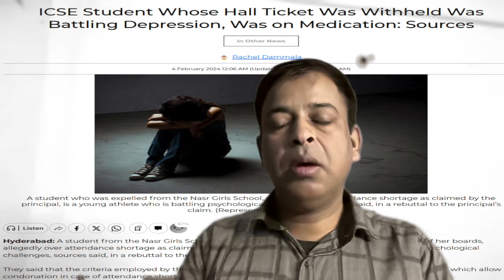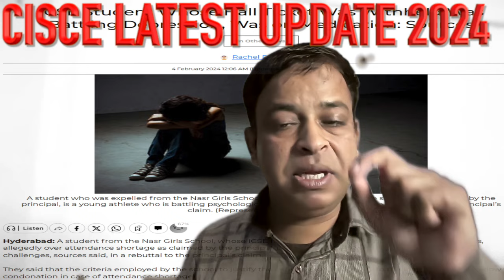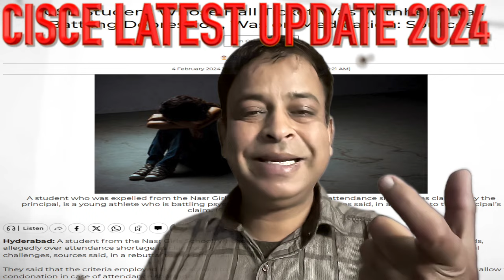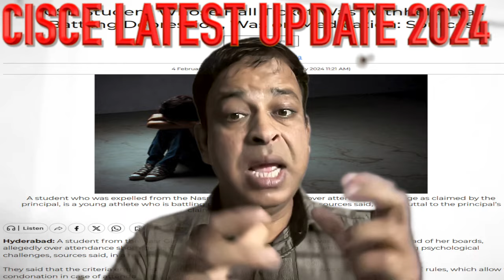CISCE Latest Updates in ICSE/ISC 2024 Board Exams 🔥 | ICSE MUST WATCH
CISCE ICSE 2024 Mathematics Preparation: Sample Question Papers for Board Exam

ICSE Maths Sample Paper 2024: As the Council for the Indian School Certificate Examinations (CISCE) gears up to conduct the Indian Certificate of Secondary Education Examination (ICSE) - Class 10 in 2024, students are eagerly preparing for the Mathematics paper scheduled for March 15, 2024. To aid students in their preparations, CISCE has released a comprehensive sample paper, offering a glimpse into the format and structure of the upcoming exam.
Sample papers are invaluable tools for students preparing for exams. They closely mimic the actual exam format, offering familiarity with the structure, marking scheme, and question distribution, which reduces anxiety and boosts confidence. Exposure to various question types helps students understand the diverse ways concepts can be tested, allowing them to tailor study strategies for comprehensive preparation.
Practice with sample papers enhances time management skills, ensuring students can allocate their time wisely during the exam. These papers also aid in identifying weak areas, enabling focused study sessions for maximum improvement. Additionally, the application-oriented approach of sample papers enhances understanding and reinforces the practical use of acquired knowledge.
CISCE ICSE Mathematics Exam 2024 Pattern
The Mathematics exam, with a maximum of 80 marks, is set to last two and a half hours. The paper's unique features include a 15-minute reading period at the beginning, during which students are prohibited from writing. This time is designated for carefully perusing the question paper, allowing students to plan their approach strategically.
The format of the Mathematics paper consists of two sections – Section A and Section B. While Section A mandates an attempt at all questions, students are given the flexibility to choose any four questions from Section B. This approach allows candidates to showcase their proficiency across various topics within the subject.

Furthermore, CISCE emphasizes the importance of clear and concise presentation. All work, including rough work, must be displayed on the same sheet as the rest of the answer. The omission of essential workings may result in a loss of marks, emphasizing the need for students to showcase their problem-solving methodologies.

The sample paper serves as a valuable resource for students, providing a simulated exam experience and allowing them to gauge their preparedness. Additionally, it reinforces the significance of adhering to the specified time constraints, as the clock starts ticking for writing answers after the initial 15 minutes of reading.

To aid students further, CISCE ensures that mathematical tables will be provided, easing the burden of memorization and allowing candidates to focus on problem-solving skills during the examination.

Sample papers serve as invaluable tools in a student's exam preparation toolkit. They contribute to a holistic and well-rounded study approach, helping students not only master content but also develop the skills and confidence needed to excel in their exams.